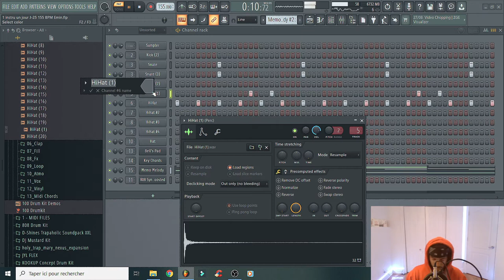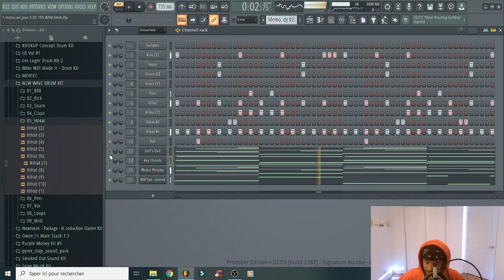EPISODE 25 - Un Jour Une Instru | Ça Me Fait Penser À Du MAC MILLER